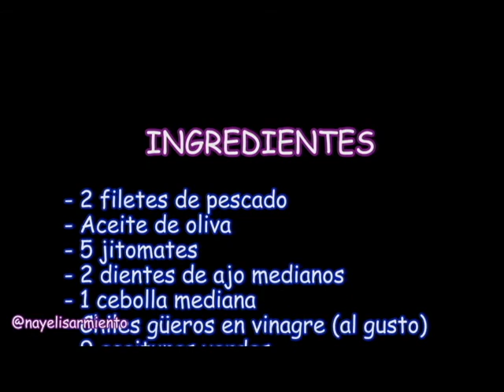Receta fácil de Pescado a la veracruzana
¡Hooolaaaa!  👋👋👋

El día de hoy les enseñaré como preparar este exquisito filete de pescado a la veracruzana, que en realidad usa a misma salsa que el bacalao tradicional que comemos en navidad o año nuevo, una receta fácil que disfrutaran muchísimo. 😄 ¡Los invito a prepararla!

El aro que uso yo para presentar el arroz lo pueden comprar en la Merced (CDMX), en la sección que se conoce como el anexo, que es donde venden tooodo lo de metal.

O pueden usar una lata de atún vacía que quiten las dos tapas y limen.

O también lo pueden comprar en el siguiente enlace (está padre porque tienen diferentes tamaños y son dos juegos):

Hacer recetas fáciles nos ayuda a optimizar nuestros tiempos ¡y yo puedo ayudarles!
Si tienen dudas, escriban en los comentarios ⬇️⬇️⬇️⬇ con gusto las aclararé.